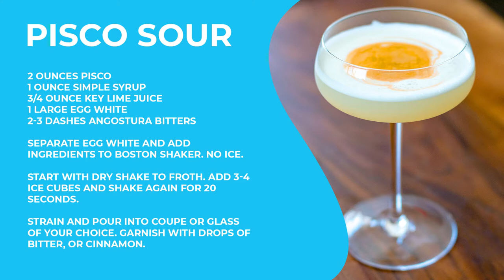Thirst Impressions - Pisco & Promises - how to make a pisco sour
How do you feel about drinking egg white? This week we're making Pisco sours and talking a bit about a lovely trip to Arizona, Presidential promises and WAP WAP WAP.

Pisco Sour Recipe -

2 Ounces Pisco
1 Ounce Simple Syrup
3/4 Ounce Key Lime Juice
1 Large Egg White
2-3 Dashes Angostura Bitters

Separate egg white and add ingredients to Boston shaker. No Ice. Start with dry shake to froth. Add 3-4 ice cubes and shake again for 20 seconds. Strain and pour into coupe or glass of your choice. Garnish with drops of bitter, or cinnamon.